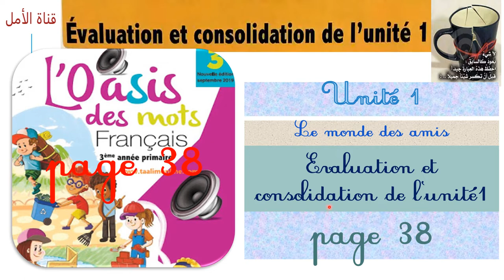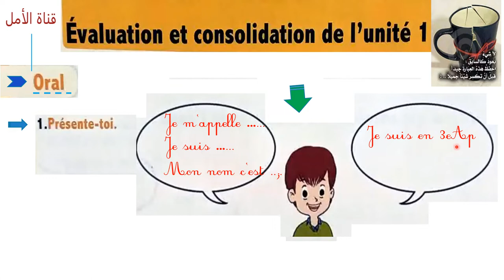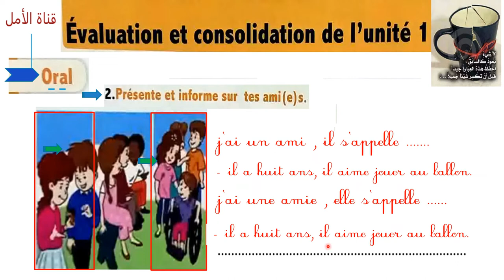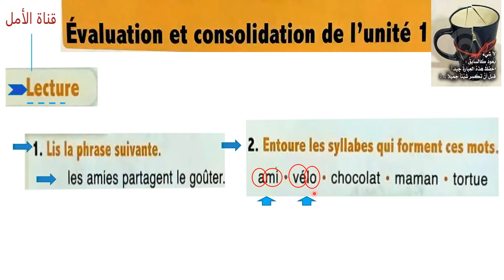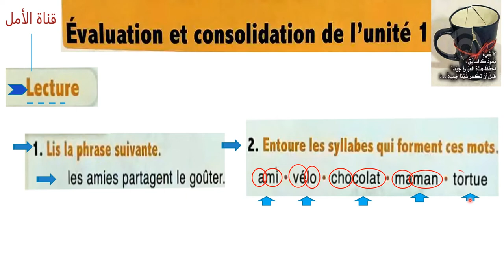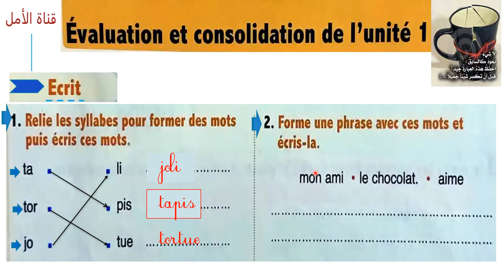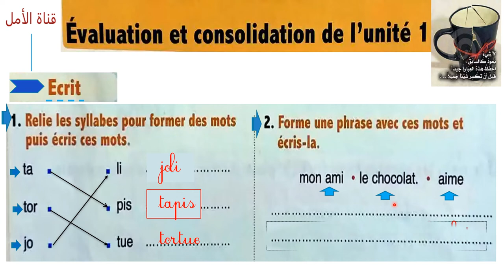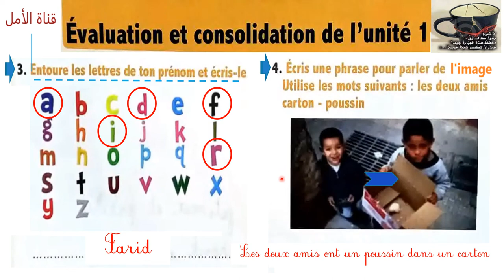38b page 38 évaluation et consolidation l'oisis des mots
38b page 38 évaluation et consolidation l'oisis des mots